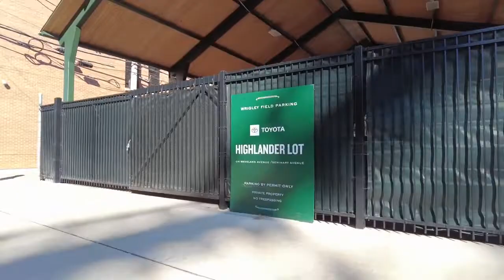Walking Tour Around Wrigley Field in Chicago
Today, we are giving a walking tour around the exterior of the famous Wrigley Field in Chicago.  This is a POV walk with sights and sounds of the city filmed with the new Osmo Pocket 2.  Join me on a walk around Wrigleyville and The Home of the Chicago Cubs, Wrigley Field.